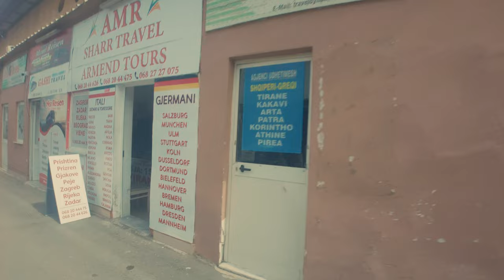Is this the WORST Capital City Bus Station in Europe? 🇦🇱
Join us as we explore the capital city of Albania and visit what we consider to be the worst bus station we've seen in Europe so far.

We also share our first impressions of Tirana after our day trip around the city, and we'll show you what to expect when visiting this unique destination!

Time stamps
0:00 Intro
0:34 Heading to the bus station
9:02 Is there anything positive about the station?
9:49 Final thoughts/outro